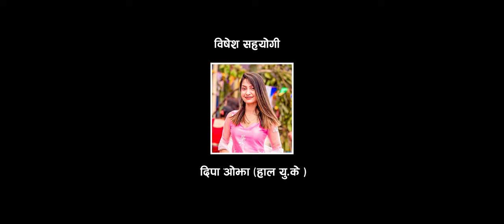New Song Timro Bihema तिम्रो बिहेमा by Resham Nirdosh & Jayanta Magar Ft Ishwar Babu, Aayushma Karki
Presenting new Nepali lok dohori song Timro Bihema तिम्रो बिहेमा by  Resham Nirdosh & Jayanta Magar featuring Aayushma Karki • Ishwar Babu only on Resham Nirdosh's official YouTube channel.

🎶 Audio Credits:-

♬ Song:-
Timro Bihema
तिम्रो बिहेमा

♬ Vocal:-
Resham Nirdosh
Jayanta Magar

♬ Lyrics/Music:-
Resham Nirdosh

♬ Music Arranger:-
Indra GC

♬ Mixing | Mastering:-
Hemraj

♬Studio:-
Malika

♪ Audio | Video:-
Resham Nirdosh

🎬️ Video Credits:-

🎬️ Director/Edit:-
Ishwar Babu

🎬️ Cast:-
Ishwar Babu
Aayushma Karki

🎥 Cinematographer:-
Karan Chaishir

🎬️ Color:-
Bikash Gyawali